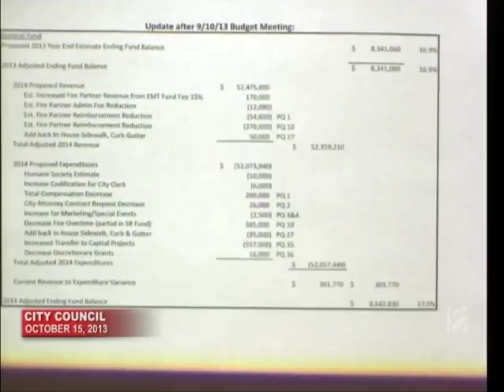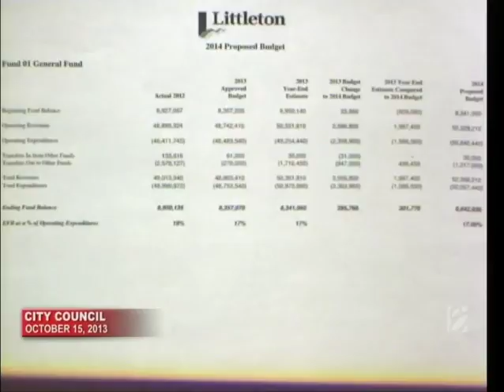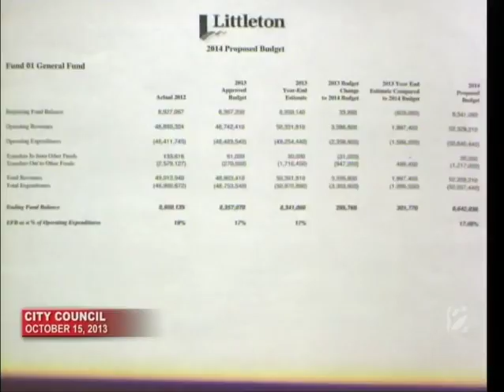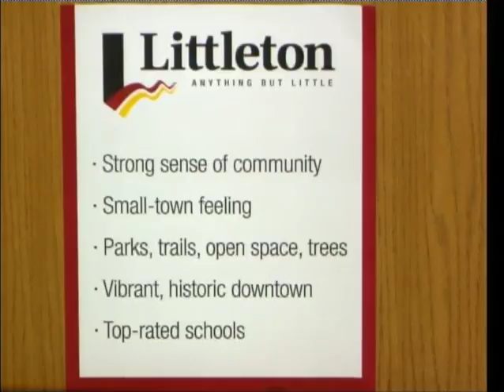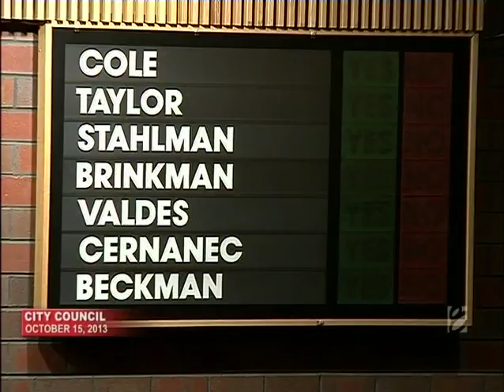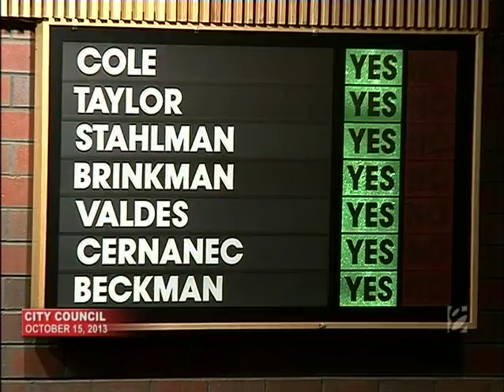City Council - 10/15/2013